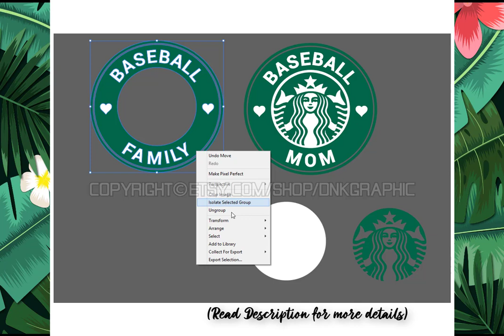Baseball Mom & Baseball Family Starbucks SVG Tumbler Mug Cold Cup Sticker Decal Cricut Cut File DXF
This 2 Styles Baseball Mom & Baseball Family Starbucks SVG Tumbler Mug Cold Cup Sticker Decal Silhouette Cameo Cricut Cut File DXF can be resizing, coloring and modifying with the appropriate software very easily.

The perfect Circle/Ring for Starbucks Cups include the patterns. These fit perfectly with the re-usable cups sold at Starbucks. These digital clip art files are perfect for personal and commercial projects such as: Starbucks Cup, Tumbler, Mug, Cold Cup, Costume, Sticker, Decal and more.

You will get Zip files including the following file formats:
- SVG
- DXF
- EPS
- PDF
- PNG Transparent (300 dpi.)
- Ai

Get 2 Styles Baseball Mom & Baseball Family Starbucks SVG Tumbler Mug Cold Cup Sticker Decal Silhouette Cameo Cricut Cut File DXF in here :

- Corel Draw
- Inkscape